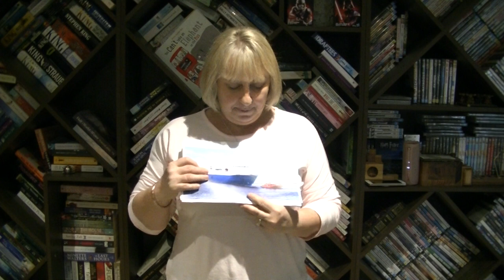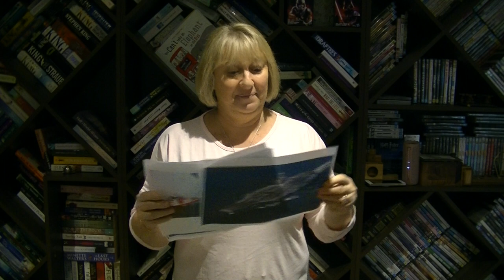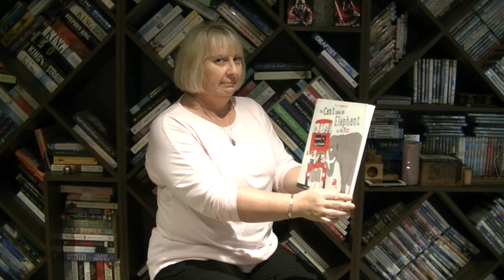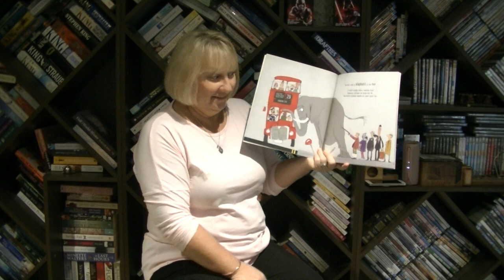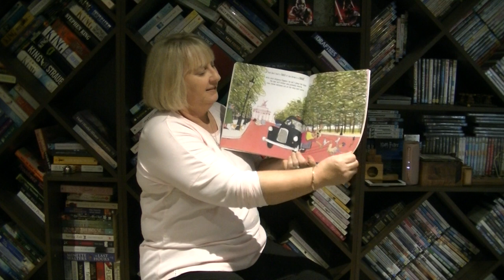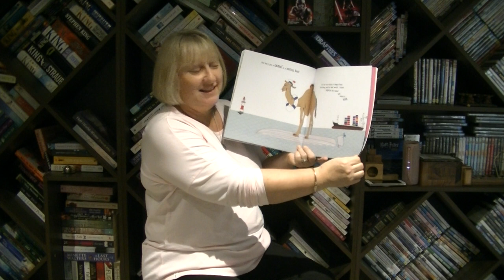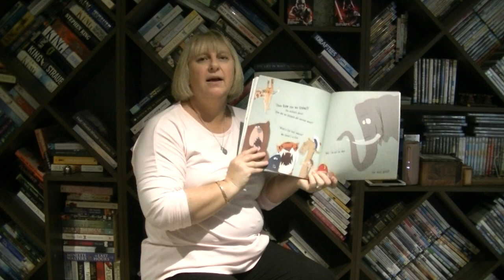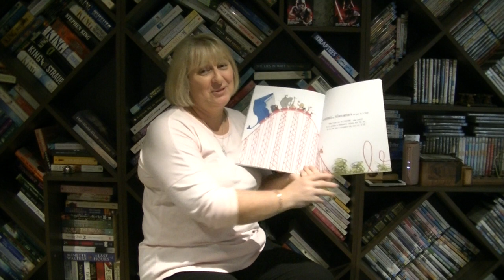Transport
Songs and rhymes about different modes of transport.